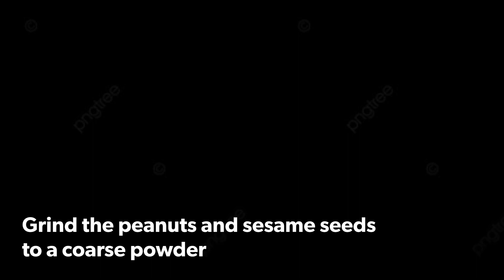Kappalandi Ellunda || Mungfali Til Laddu || Protein Energy Bites || Peanut & White Sesame Seed Treat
Hi folks!

This week we've got: Peanut Ellundas
These peanut til laddoos are delectable, nutty, and an absolute perfect snack for winters. These ellundas are rich with a touch of earthiness that is sure to make you ask for more!

INGREDIENTS:
• Peanuts: 250 grams
• White sesame seeds (velutha ellu): 250 grams
• Jaggery: 200 grams
• Clarified butter (ghee): 1 tablespoon
• Cardamom powder: 1 teaspoon
• Water: 1 teaspoon

RECIPE:
• Dry roast the peanuts till the skin starts to peel off. This should take somewhere between 8 and 10 minutes. Take them out and let them cool.
• Dry roast the white sesame seeds till they start smelling fragrant and nutty and become crunchy.
• Once the peanuts have cooled down, peel them and transfer to a grinder and grind them to a coarse powder.
• Grind the sesame seeds in the same manner and keep aside.
• In a pan, melt the jaggery using 1 teaspoon of water. This should take about 3-5 minutes.
• Once the jaggery melts, add in the cardamom powder and mix well.
• Add in the crushed peanuts and sesame seeds once the liquid jaggery starts to boil. Combine everything really well.
• Add the ghee and mix everything to form a homogenous mixture.
• Once everything has come together, switch off the flame and allow the mixture to cool down a bit.
• Start preparing the peanut ellundas while the mixture is still warm.
• Store them in an airtight container to enjoy them for a long time.

Hope you enjoyed watching the video! Show some love by hitting the 'Like' button and sharing it with your loved ones.